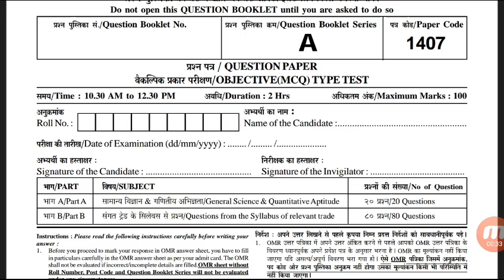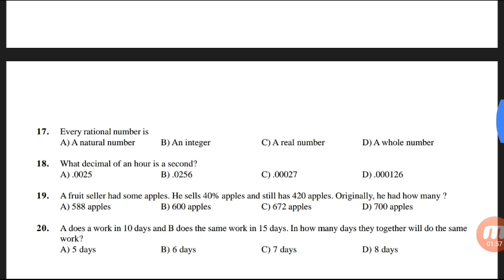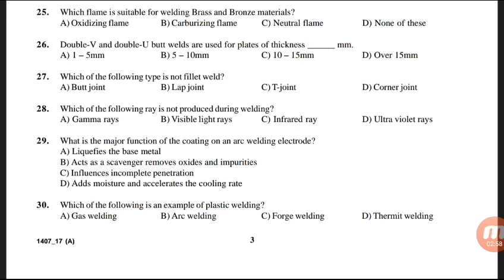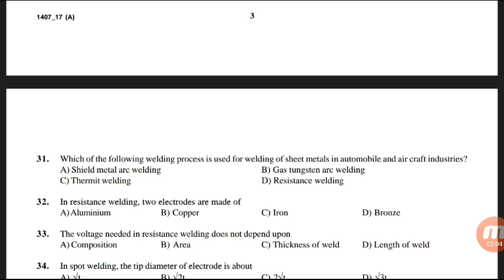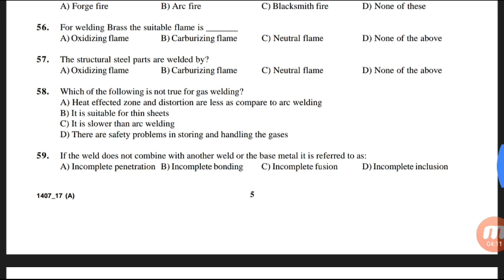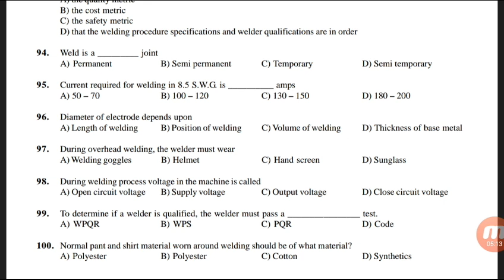Ordinance factory 10/09/2017 welder post previous paper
Hello friends,
            previous paper of welder exam.. Thanku for watching my video.